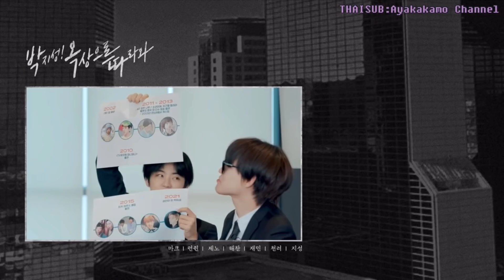[THAISUB/ซับไทย🇹🇭] พัคจีซอง! ตามพวกเรามาบนดาดฟ้า : Prologue | Rooftop Fight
เหตุผลที่ทำซับนี้เร็ว
-ดรีมอยู่ด้วยกันมันน่ารักมากกกจริง💚💚💚
-ไม่ได้ว่าง แต่อยากให้ทุกคนได้ดูและรู้ว่ามันตลกมากกกก
-ฉลองจากโพลูก เป็นโผหลัว 5555

ขอบคุณที่รับชม คอมเม้น ไลค์ แชร์
ดูฟรี!!! (ถ้าอยากโดเนทก็ไม่ว่ากัน5555)

**ผิดพลาดใดๆขออภัยล่วงหน้า